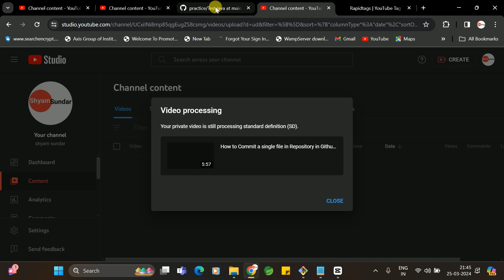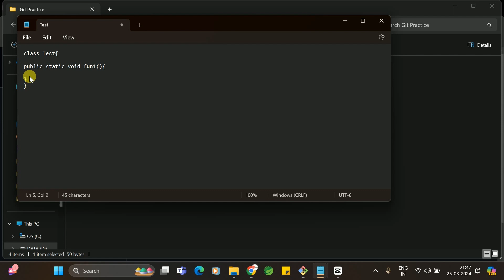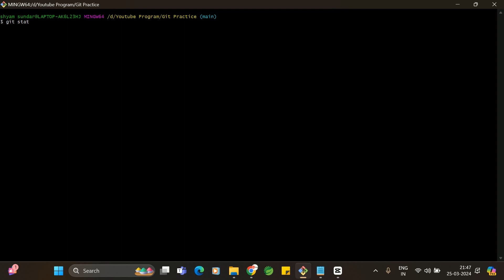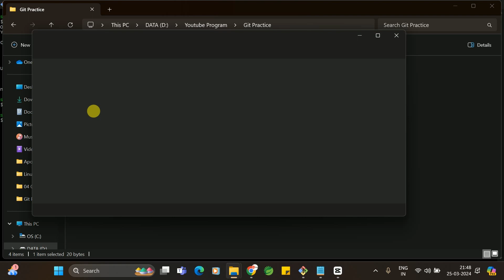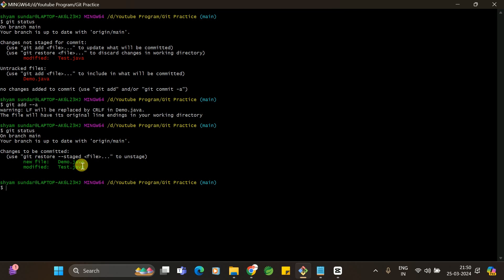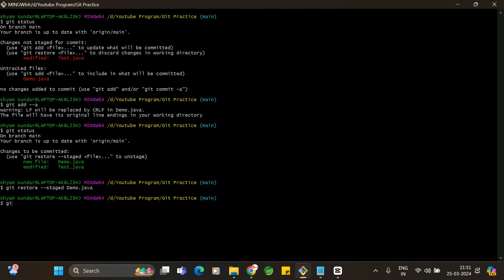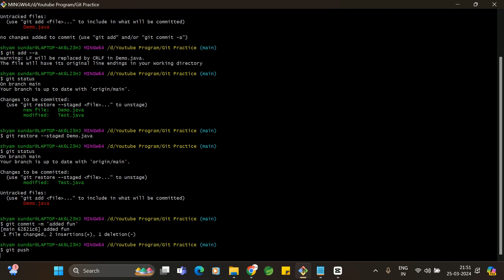How to Restore and unstage a single file of Repository in Github || Shyam Sundar